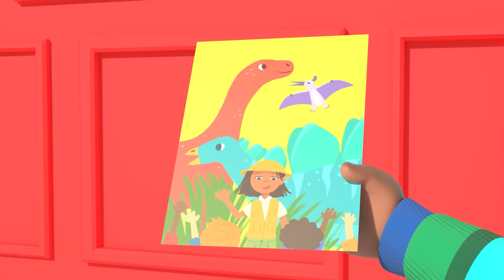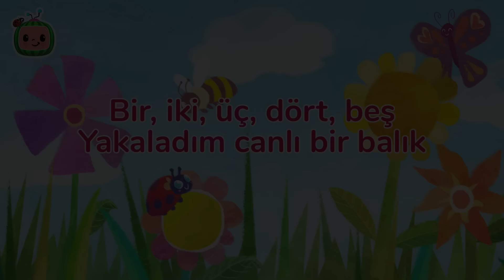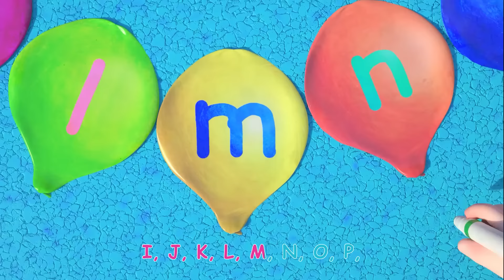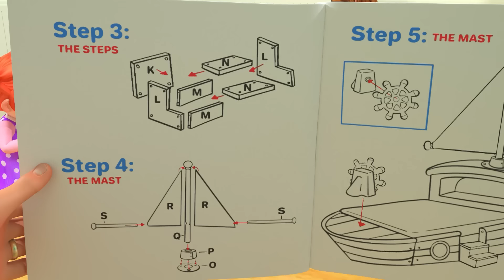Balonlu Tekne Yarışı | CoComelon Turkish | Bebekler için Şarkılar | Çocuk Çizgi Filmleri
Herkes balonlarını şişiriyor ve tekne yarışına hazırlanıyor! Kimin kazanacağını düşünüyorsun?

CoComelon Hakkında:
CoComelon'un 3B animasyonu ve şarkıları, küçük çocukların günlük deneyimlerine odaklanan bir dünya yaratır. Çocukların mutlu ve akıllı olabileceği bir yer! Okul öncesi çocukların harfleri, sayıları, hayvan seslerini, renkleri ve daha fazlasını öğrenmelerine yardımcı olmasına ilave olarak, bu videolar toplum yanlısı hayat dersleri vererek, ebeveynlere çocuklarıyla birlikte izlerken öğretme ve onlarla oynama fırsatı sunuyor.